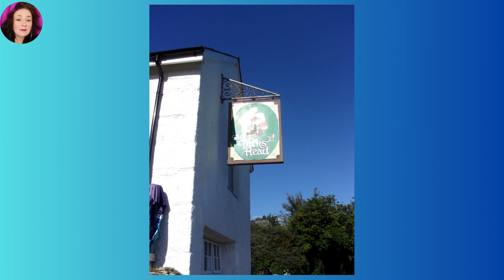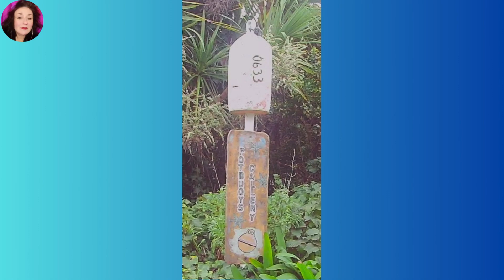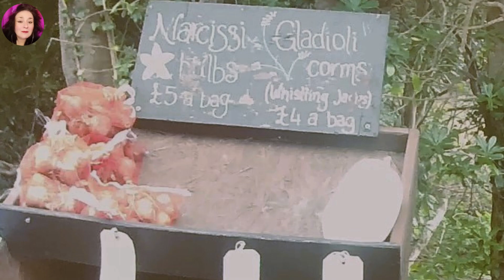St Agnes, Isles of Scilly.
I visited St Agnes, the most south-westerly and remote occupied island of the Isles of Scilly.  Come and take a walk in my shoes, past a maze and a central lighthouse, and follow me across the sandbar to Gugh...